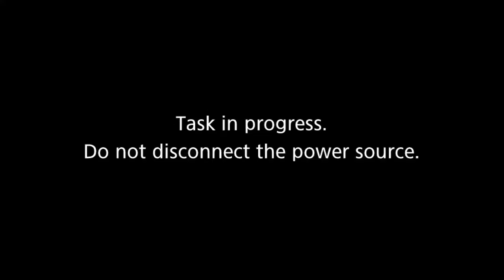Sunday School, June 4th, 2023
All music is performed under CCLI + Streaming License #1903265